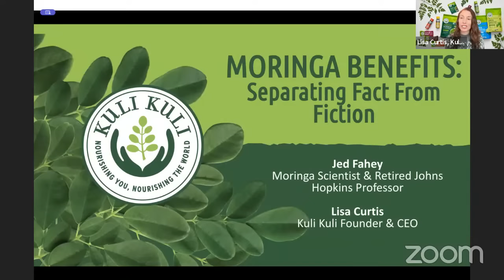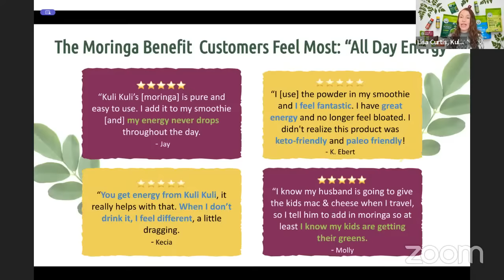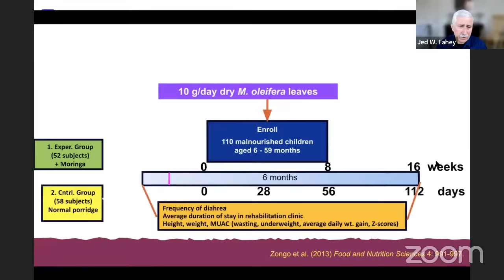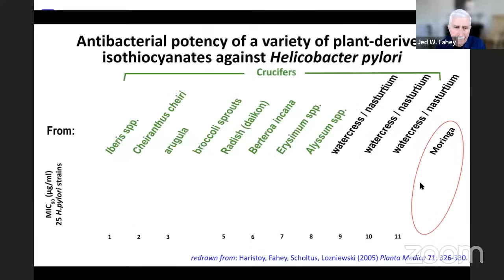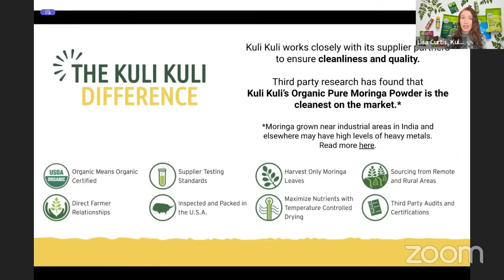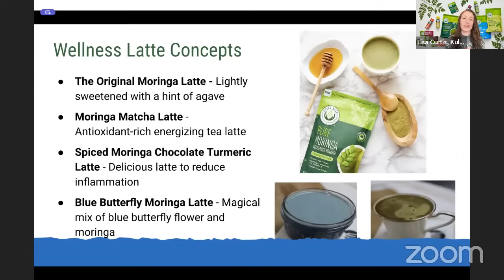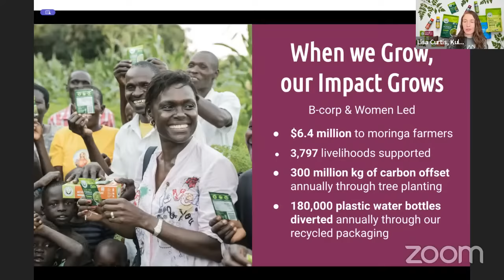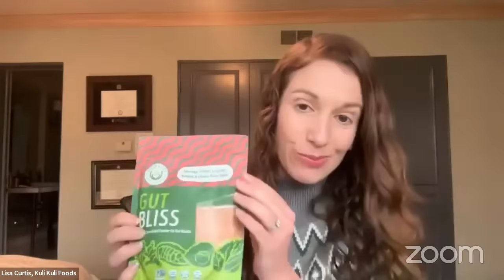What Are The Benefits Of Moringa with Dr. Jed Fahey and Lisa Curtis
MY LATEST BESTSELLING BOOK:

Lisa Curtis is the Founder & CEO of Kuli Kuli Foods, the leading brand pioneering the sustainable superfood moringa. Moringa is a protein-rich leafy green, more nutritious than kale, with anti-inflammatory benefits rivaling turmeric. Kuli Kuli’s superfood powders and snacks are sustainably sourced from African women and other small farmers around the world and sold in 11,000 U.S. stores. Moringa is a naturally energizing green superfood packed with protein, antioxidants and vitamins. Kuli Kuli offers the highest quality, most sustainable superfoods by partnering with local entrepreneurs and sourcing directly from small farmers, prioritizing African and women-led social enterprises.

Lisa began working on Kuli Kuli while serving in the Peace Corps and has grown it into a multi-million dollar social enterprise. Prior to Kuli Kuli, Lisa served as the Communications Director at Mosaic where she managed a team of six to grow the company from zero to over $5M invested in clean energy. Previously, Lisa wrote political briefings for President Obama in the White House, served as a United Nations Environment Programme Youth Advisor, and worked at an impact investment firm in India. Lisa has been recognized on the Forbes 30 Under 30 list and Inc Magazine’s Top 100 Female Founders list. She has been featured in numerous outlets including the New York Times, Wall Street Journal, and on MSNBC's Morning Joe.

Dr. Fahey is a nutritional biochemist with extensive background in plant and human nutrition and phytochemistry. Dr. Fahey was an Assistant Professor at Johns Hopkins Medical School, where he directed the Cullman Chemoprotection Center, a leading center for the study and development of plant-based protective agents. He had faculty appointments in three departments at Johns Hopkins Schools of Medicine and Public Health where he conducted laboratory and clinical trials, taught graduate courses, and mentored students since 1993. He spent the first 15 years of his career in agricultural biotechnology research and industrial process development. Dr. Fahey “retired” in mid-2020 to focus his attention entirely on outreach and educational efforts which include podcasts, writing, and lecturing widely. He maintains adjunct appointments at JHU and elsewhere and may be available to consult for socially responsible food and supplement companies and foundations.

Among the companies for which Dr. Fahey presently consults, are: Brassica Protection Products, which he co-founded over two decades ago, develops nutritional ingredients from cruciferous vegetables. They provide their naturally-sourced glucoraphanin (TrueBroc) as a source of sulforaphane to the leading manufacturers for nutritional supplements, beverages and foods. He has long been a scientific advisor to Kuli Kuli, the leading moringa brand in the US. He loves adding their moringa powder to his various homemade recipes and drinking moringa herbal tea in the afternoon for a caffeine-free energy boost.